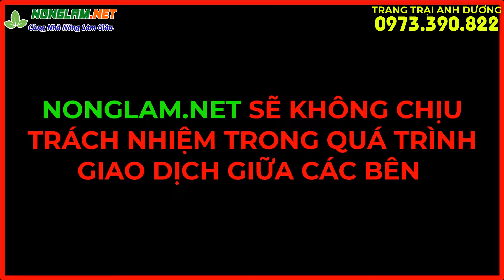Vượt Qua Nghịch Cảnh Cuộc Sống Người Đàn Ông Trở Nên Giàu Có Nhờ Quyết Định Nuôi Cầy Mốc Làm Giàu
Anh Chu Văn Dương, một người từng làm việc trong lĩnh vực chế biến lâm sản, đã trải qua một biến cố lớn khiến cuộc sống và sự nghiệp của anh thay đổi hoàn toàn. Trong một tai nạn lao động nghiêm trọng, anh mất đi một ngón tay và bàn tay bị gãy nát, điều này đã ảnh hưởng rất lớn đến khả năng lao động và cuộc sống hàng ngày của anh. Không thể tiếp tục công việc cũ do sức khỏe giảm sút, và khi đứng trước ý định chuyển hướng sang kinh doanh, anh lại cảm thấy tự ti vì không còn đủ tự tin khi tiếp xúc với khách hàng. Tuy nhiên, thay vì buông xuôi, Chu Văn Dương đã có một quyết định quan trọng, thay đổi cuộc đời mình khi chuyển hướng sang nghề chăn nuôi động vật hoang dã, cụ thể là cầy vòi mốc. Tại video này chúng ta cùng tìm hiểu về trang trại chăn nuôi nghề đã nuôi sống và giúp anh làm giàu kể từ biến cố đó.
Nếu bà con muốn đến tham quan trang trại thì hãy liên hệ với anh Dương qua số điện thoại đang hiển thị trên góc phải màn hình để được anh đón tiếp và chia sẻ. Quá trình đi đến quyết định này không hề dễ dàng. Anh đã dành rất nhiều thời gian nghiên cứu, tìm hiểu và cân nhắc các mô hình chăn nuôi khác nhau. Sau khi tìm hiểu về loài cầy vòi mốc, anh nhận ra rằng đây là một lựa chọn rất tiềm năng. Anh chia sẻ rằng chăn nuôi cầy vòi mốc có nhiều ưu điểm vượt trội như chi phí đầu tư ban đầu không quá lớn, thức ăn cho cầy dễ tìm và giá rẻ, đặc biệt loài cầy này ít gặp phải các vấn đề về dịch bệnh so với các loại vật nuôi khác. Thêm vào đó, giá trị kinh tế của cầy vòi mốc rất cao, với tiềm năng mang lại lợi nhuận lớn cho người chăn nuôi.
Với tầm nhìn xa và quyết tâm cao, anh Dương đã quyết định đầu tư vào chăn nuôi cầy vòi mốc với số vốn ban đầu là 50 cặp cầy sinh sản. Nhờ sự kiên trì và quản lý khoa học, chỉ sau hơn một năm, anh đã gặt hái được thành quả đáng kinh ngạc: lứa sản phẩm đầu tiên được xuất bán và mang về cho anh hơn 2 tỷ đồng. Đây thực sự là một bước ngoặt lớn trong sự nghiệp của anh, là minh chứng cho sự lựa chọn đúng đắn và sáng suốt mà anh đã đưa ra trong hoàn cảnh khó khăn. Từ thành công ban đầu đó, anh tiếp tục đầu tư mở rộng quy mô trang trại, hiện tại trang trại của anh đã phát triển với hàng nghìn con cầy, trở thành một trong những trang trại lớn nhất nhì khu vực.